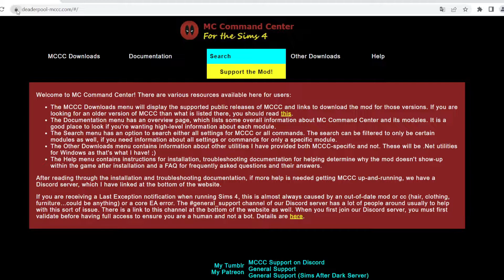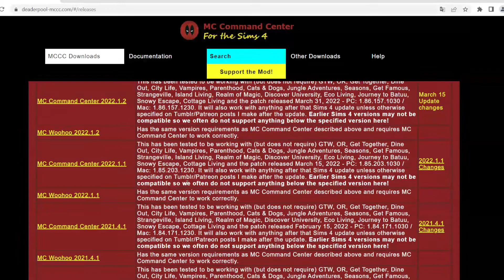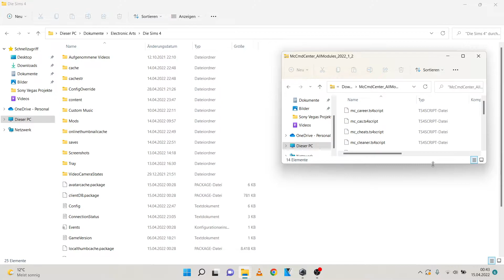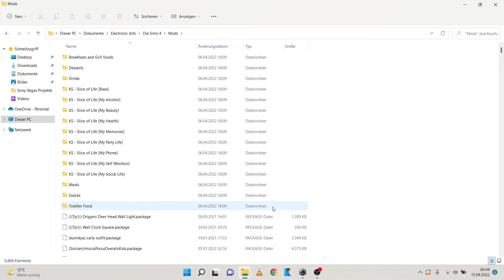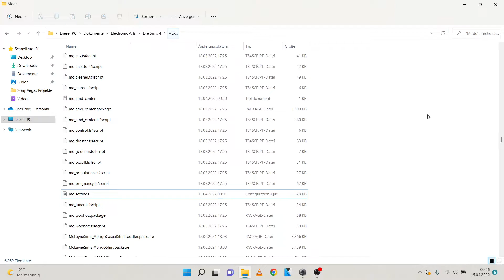MUSTHAVE MOD - MC COMMAND CENTER 🤯 | Installieren, Verstehen & Einstellen 🤝❤️ | simcredible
Hellooo❤️❤️
Heute stelle ich euch den MC Command Center Mod ausführlich vor! 🥰
Noch Fragen offen? Gerne damit in die Kommentare! 🤝
Entpackungsprogramme
Meine Social Media Profile:
Kapitel:
00:00 Intro & Installation
05:31 MCCC Einstellungen
14:08 MC Careers
14:45 MC Population
15:59 MC Pregnancy
19:42 MC Tuner
21:48 MC Woohoo
23:23 Einstellungen am Briefkasten
23:45 Einstellungen an Sims